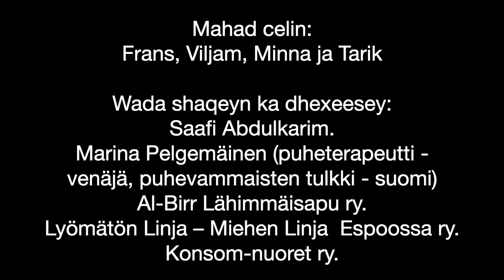Lapsi oppii 6 SOMALIA